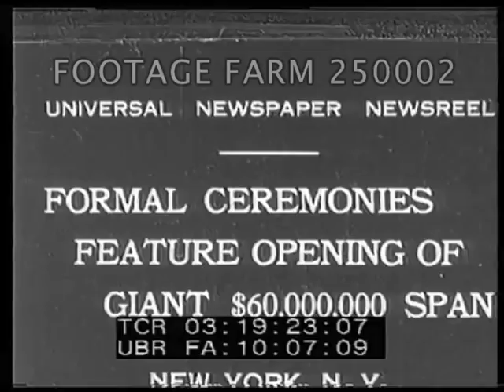1931 Bridge Dedication 250002-20 | Footage Farm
[1931 - Bridge Dedication:  Formal Ceremonies Feature Opening Of Giant $60,000,000 Span]
03:19:24  View of George Washington bridge towers w/ cars moving onto bridge.
03:19:28  Aerial over crowd at Manhattan approach to bridge.
03;19:33  Governor Morgan Larson  behind WOR & NBC microphones speaking (MOS) w/ VIPS behind.
03:19:40  Structural engineer Othmar Ammann (?) & Governor Franklin D Roosevelt in formal dress applauding.
03:19:46  Aerial views above 15 biplanes flying over bridge in formation.
03:20:01  Overhead shot of FDR in midst of policeman as he cuts ribbon.
03:20:10  View from Manhattan of bridge & backed up traffic.
Dedication; Transportation;
NOTE:  Was longest suspension bridge until Golden Gate Bridge opened.